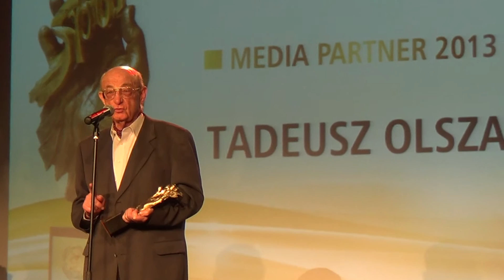Gala Fundacji im. Feliksa Sztama - 2013 - 10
Warszawa, 4 października 2013 Stadion Narodowy